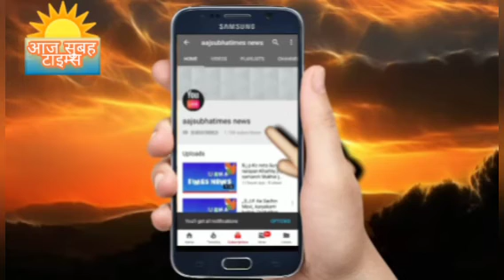आज अयोध्या दीप प्रज्ज्वलित हार्दिक बधाई एवं शुभकामनाएं